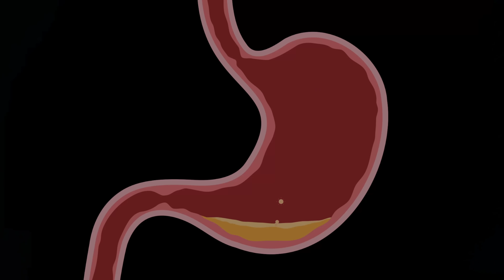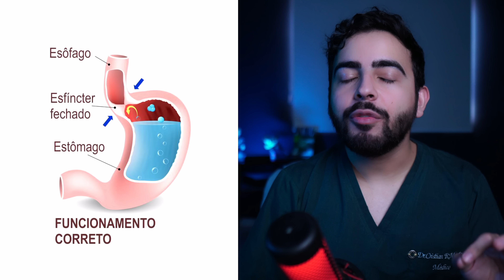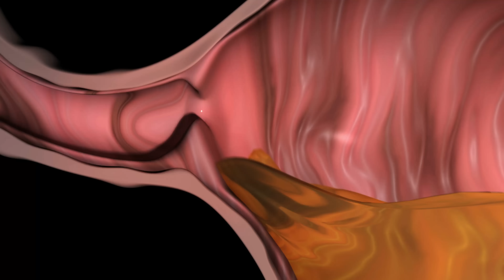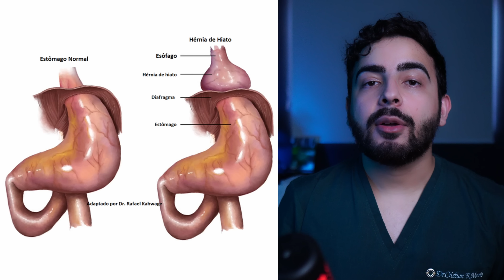Como MELHORAR ou CURAR o REFLUXO sem remédios?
Neste vídeo eu explico várias dicas de como resolver naturalmente o refluxo gastroesofágico que é causado por maus-hábitos. Também explico como acontece o refluxo e o que fazer em caso de hernia de hiato. Espero que gostem do vídeo!

0:00 - Introdução sobre o refluxo
1:14 - Como acontece o refluxo?
6:05 - Alimentos que causam refluxo
7:47 - Alimentos que melhoram o refluxo
8:54 - Cigarro e Álcool
10:10 - Deitar depois de comer
10:39 - Sobrepeso e obesidade
11:03 - Hérnia de Hiato
12:21 - Remédios;
13:20 - Conclusão